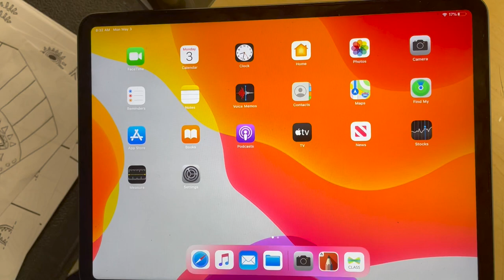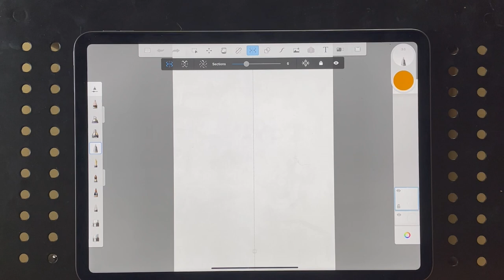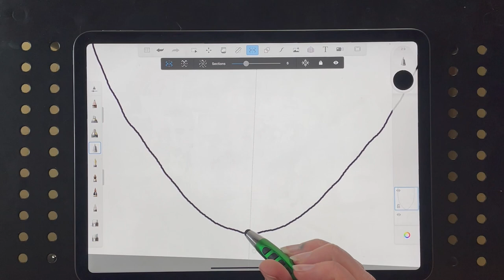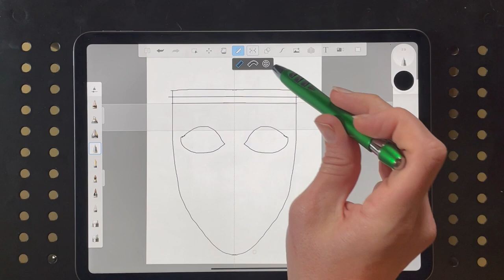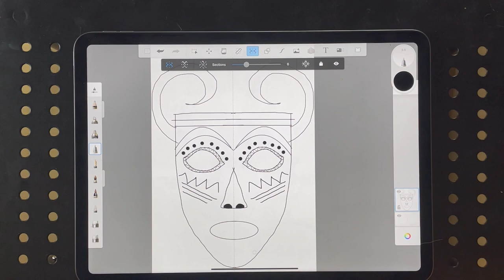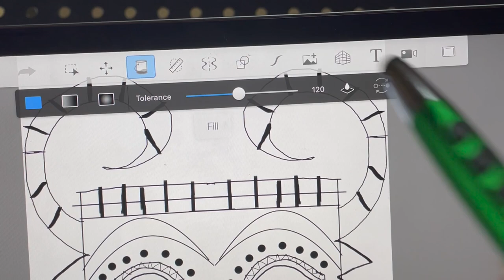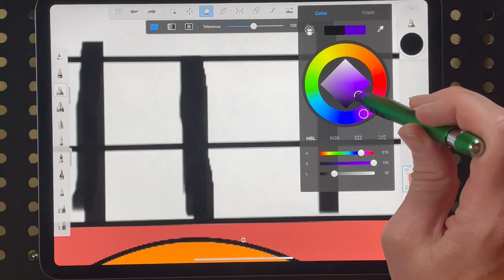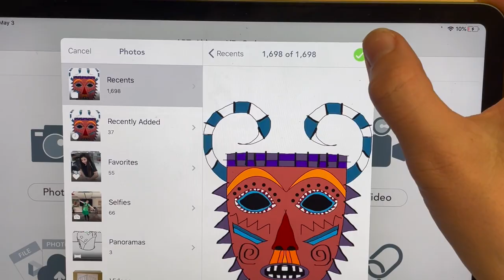Sketchbook App African Mask Demo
Students will learn how to use the symmetry tool on the sketchbook app to make a digital drawing of an African mask!